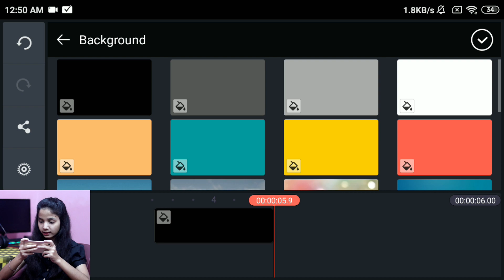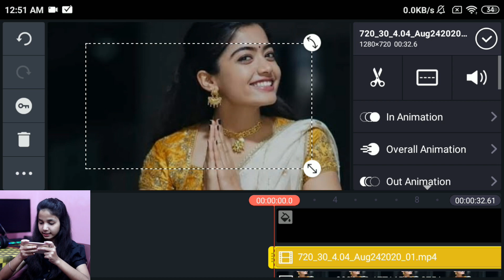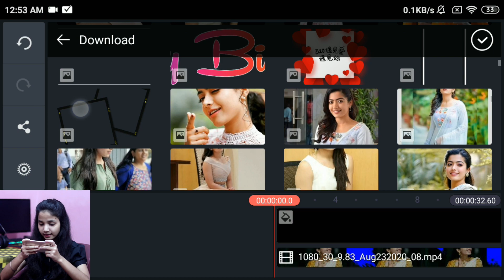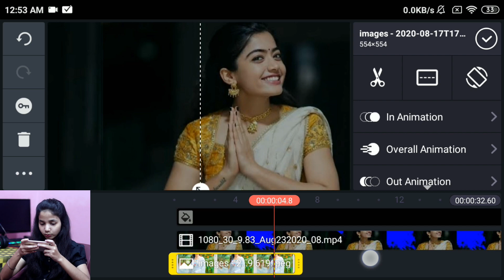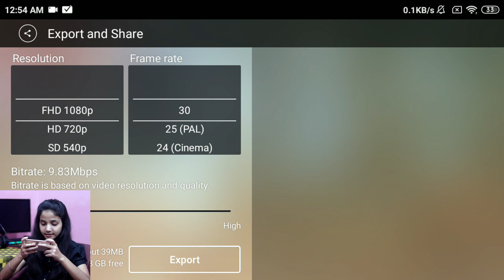Birthday Video Maker By Kinemaster | Birthday Green Screen Video | Ave Player Video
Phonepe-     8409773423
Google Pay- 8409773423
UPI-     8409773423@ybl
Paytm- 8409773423